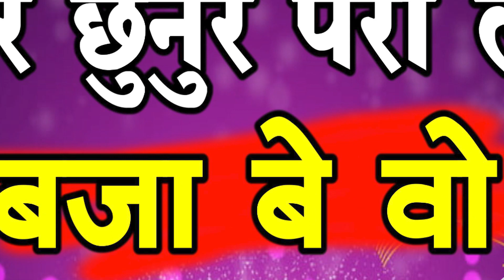छुनुर छुनुर पैरी ला बजा बे वो || Chunur Chunur Pairi La Bajabe || Singer - Prem Pankaj & Subhashini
Audio Credit
Song                     :-  Chunur Chunur Pairi La Bajabe
Singer                   :-  Prem Pankaj Sahu
Female Singer     :- Subhasini Dhruw
Lyrics                    :-  Prem Pankaj Sahu
Music Lable          :-  Rajshree Music CG

Screen Play         :-  Ajay Ratre
Edit                       :-  Ajay Ratre
Uploading            :-  Ajay Ratre
Language             :-  Chhattisgarhi
Lable                     :- Rajshree Music CG
Genre                    :-  Regional
Supporting Member : Khilesh Lasel